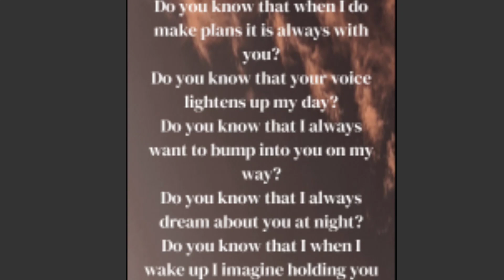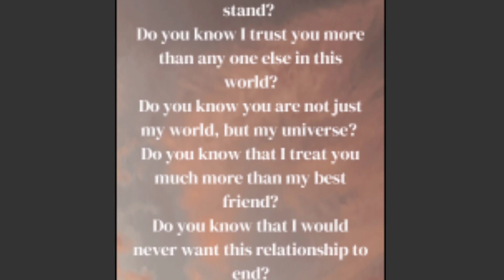Do You Know? , English Love poem, Faaza love Poems